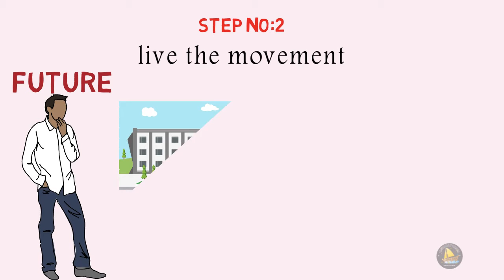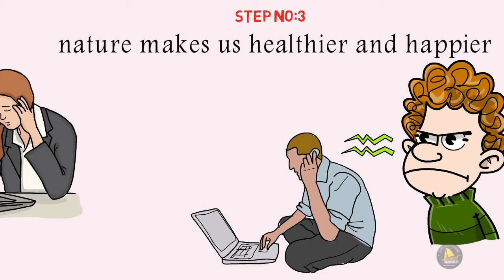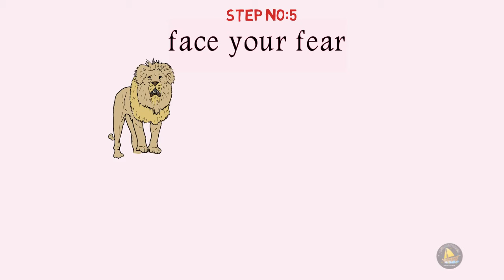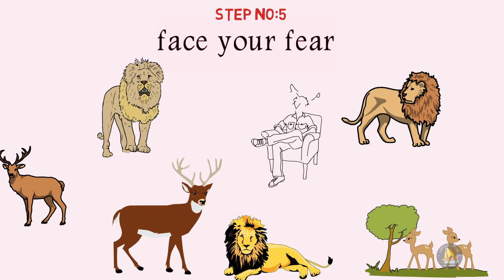உங்கள் பயத்தை எதிர்த்துப் போராட 5 எளிய வழிமுறைகள்_5 simple steps to fight your fear_